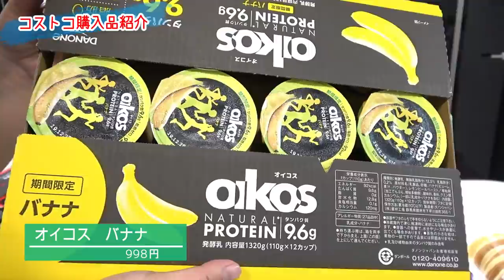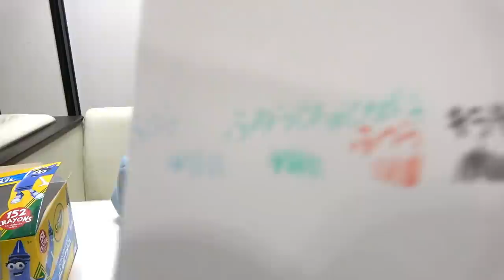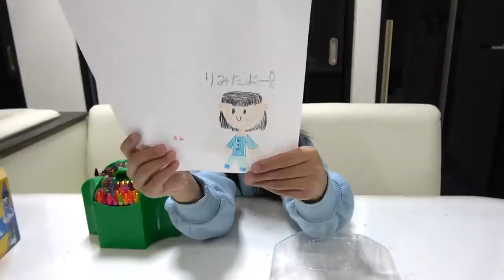コストコ購入品紹介！超大量の●●●●にりみが大喜び♪(#^^#) 【COSTCO】【しほりみチャンネル】